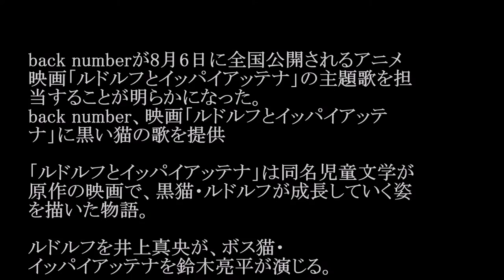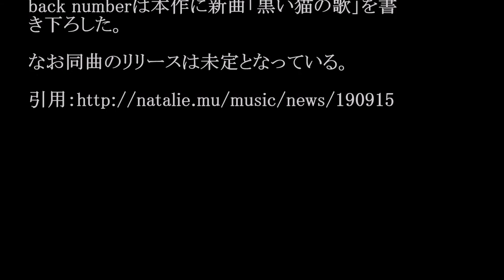back number／黒い猫の歌 (映画「ルドルフとイッパイアッテナ」主題歌) #02 JPnews禅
◆PV・MVはコチラから↓
『ルドルフとイッパイアッテナ』予告
◆pr
紹介の連鎖が永遠に続く　㊙人脈活用術

back numberが8月6日に全国公開されるアニメ
映画「ルドルフとイッパイアッテナ」の主題歌を担
当することが明らかになった。
back number、映画「ルドルフとイッパイアッテ
ナ」に黒い猫の歌を提供

「ルドルフとイッパイアッテナ」は同名児童文学が
原作の映画で、黒猫・ルドルフが成長していく姿
を描いた物語。

ルドルフを井上真央が、ボス猫・
イッパイアッテナを鈴木亮平が演じる。

back numberは本作に新曲「黒い猫の歌」を書
き下ろした。

なお同曲のリリースは未定となっている。

・ Recommended

お勧め動画

公式
カラオケ
揚江美子
白川由美
世界一難しい恋
加藤優
ネイトロビンソン
アリゲーターガー
クリエイターズファイル
イチロー
エイシンヒカリ
スーパーで踊る青学生 美魔女 テレビ多数出演の美魔女（45）が不倫相手と保育園詐欺！豪遊の私生活
松岡茉優